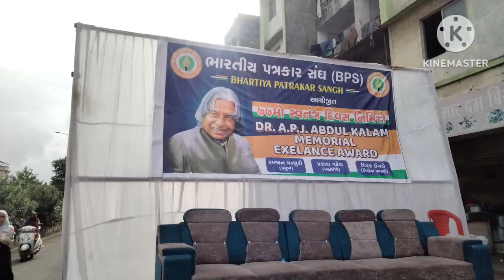bhestan golden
Happy indepedance day 🇳🇪
 15 August me ap saviko mere taraf se Mubarak
  Surat, bhestan, golden

Firoz yx vlog

video achha laga to please share kar dijiye

new video Ane vala he